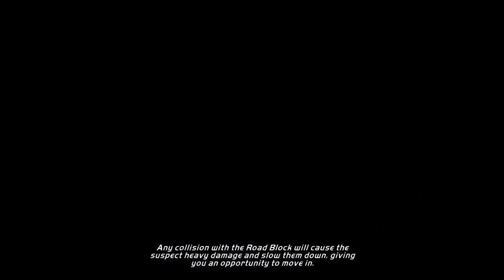Block Buster Police Interceptor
🚔💨 High-speed pursuit in action! Watch as a police car takes on a daring racer in this intense Need for Speed: Hot Pursuit showdown. Can the law catch the speed demon? Buckle up and find out in this heart-pounding chase! 🏁

for the best travel tips